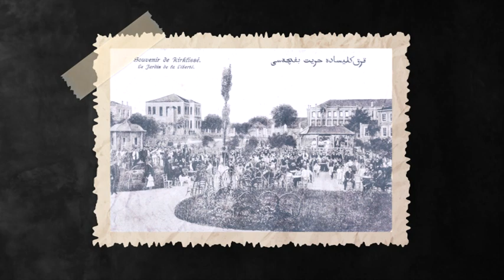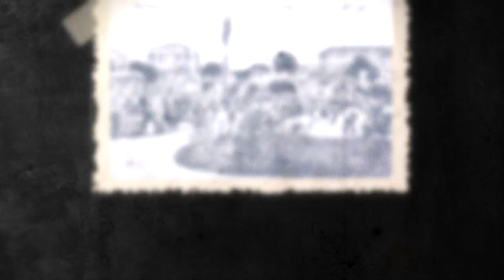Непознатата история - Благоустройство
Днес ще ви разкажем за това, как била „благоустроявана“ Варна преди Освобождениено, за първият кмет на града Мюлязим Халилъ Ефенди и за правилото – при некачествено строителство, архитектът да заплаща с главата си